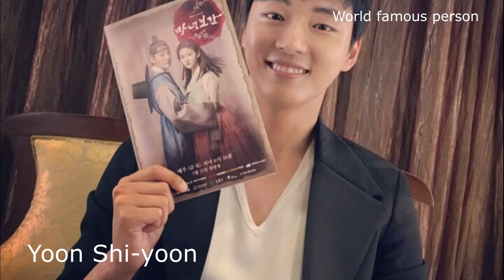The truth about Yoon Shi-yoon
Yoon was born in a small town in Suncheon as Yoon Dong-gu, a name he used until an official change of name upon his entry into college. He is the only child of his family, and was raised by his grandparents.